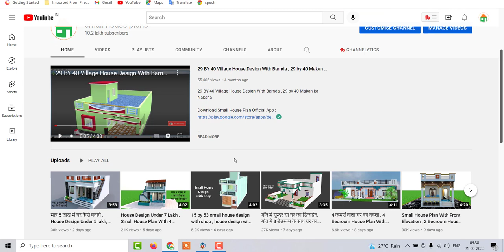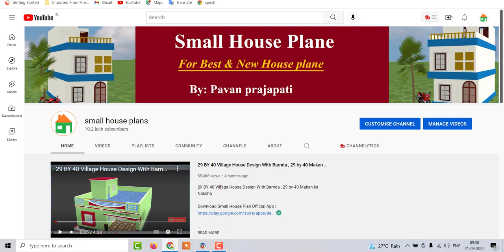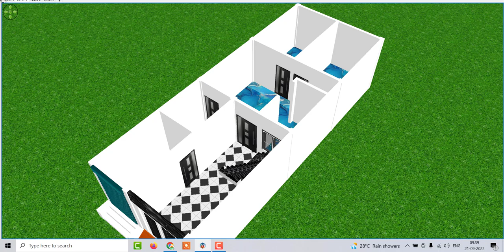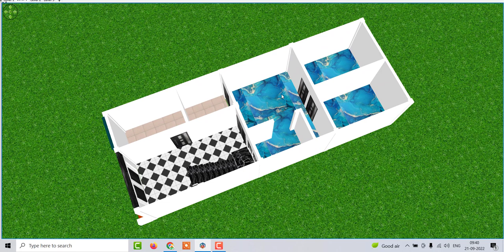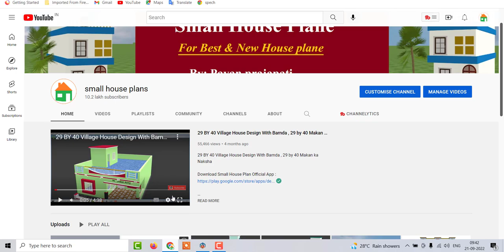Single Story House Design Under 1000 SQFT Area , single story low budget home design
Single Story House Design Under 1000 SQFT Area
single story low budget home design
front elevation house design
single story house design
5 marla ka ghar single story
3 marla ka ghar single story
single story ghar ka naksha
2 bhk house plans 800 sq.ft
1000 square feet house design under 10 lakh
house design under 1000 square feet
house design under 20 lakhs
house design under 5 lakh
house design under 50 lakhs